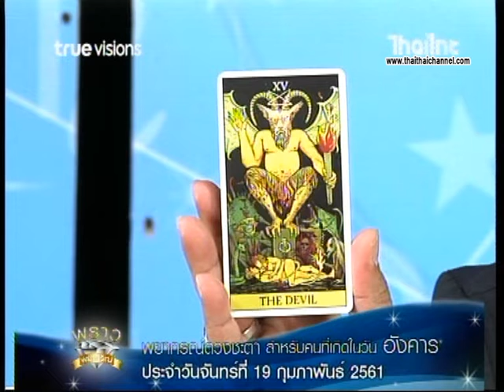เช็คดวงแม่นๆ เกิดวันอังคาร !! ดู ดวงชะตาประจำวันที่ 19/2/61